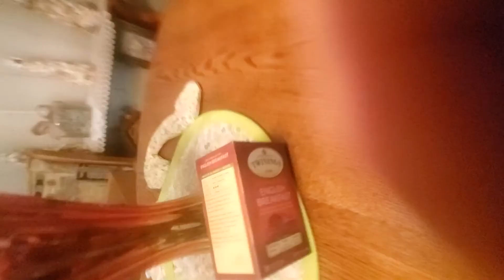Full robbie of sinister from hell garden. This one tore me up. 🔥🔥🔥